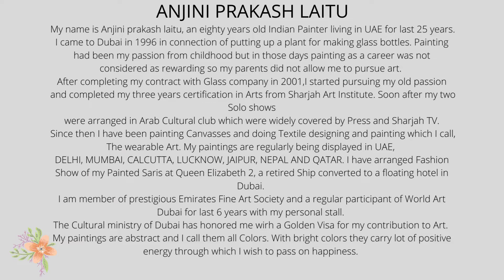ARTIST ANJINI PRAKASH LAITU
Infinity Art Exhibition
Is designed to create a chain of Art and creativity on our World Art Fair Official Channel

Artists can participate any number of times
There will be awards periodically for Best Artwork and This Show is never ending Process

Artists will be featured on YouTube ,FB ,Insta ,LinkedIn ,Twitter

We welcome all to the one and only Infinity Art Exhibition by World Art Fair organisation ,A govt Registered and Trademarked Organisation along with Art For Awareness Foundation

Thankyou
Priya Yabaluri
Director
World Art Fair